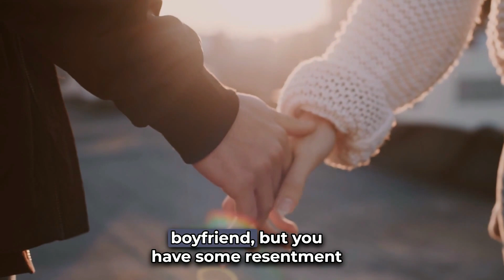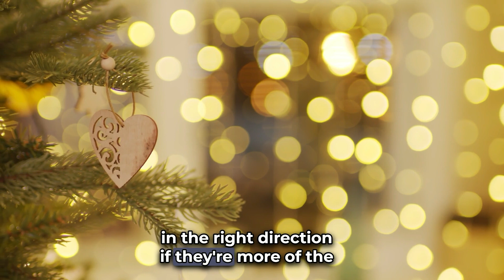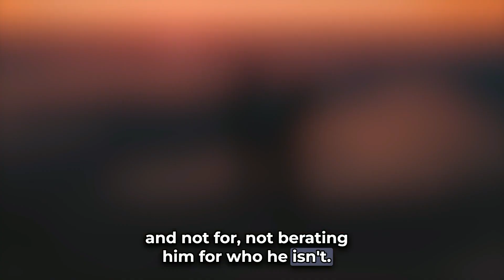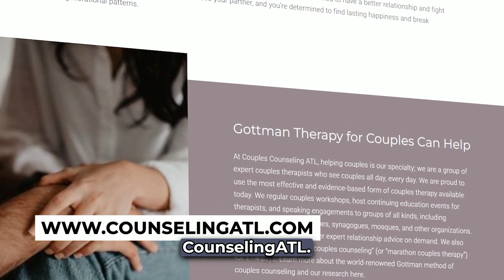Say Goodbye To Heartache: Overcome Past Valentine’s Day Disappointments!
Listen to expert Gottman Couples Therapist explain to you how to manage expectations and responses during holidays with your partner, especially when disappointment strikes and with Valentine’s Day around the corner. This is crucial for a healthy relationship! Our advice is based on research with thousands of couples over decades thanks to the Gottman Institute!

00:00 Introduction
00:45 Learning how to manage our expectations and our responses to our loved one's behaviors
02:36 Step One - Focus on the positives
03:06 Step Two - Be specific with your request
03:39 Step Three - Use positive reinforcement
04:19 Step Four - Avoid negativity
05:01 Step Five - Be patient with your partner
07:15 The challenge for this Valentine's Day
08:01 Learn more about Couples Counseling ATL